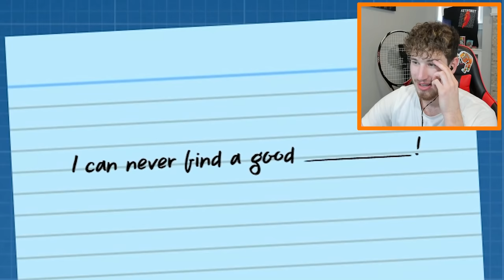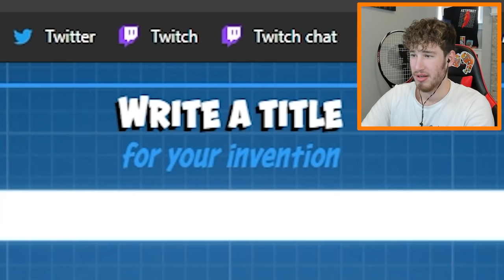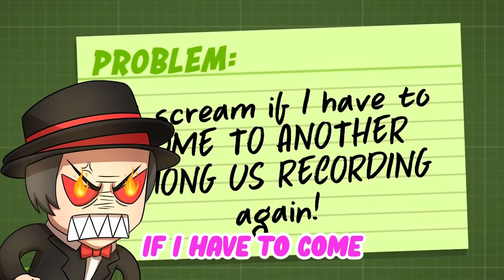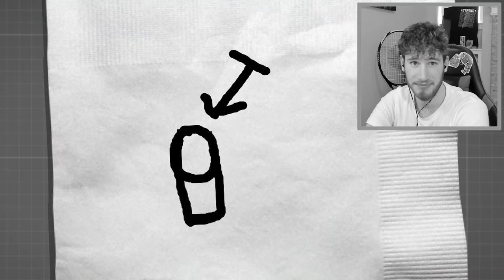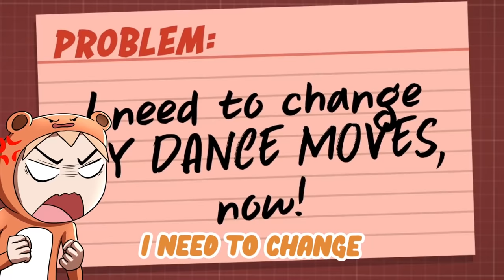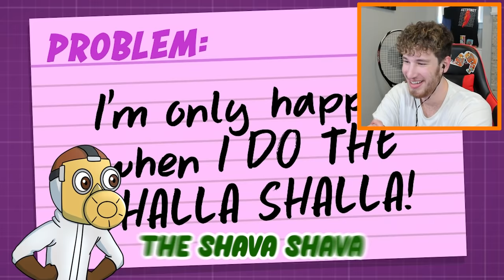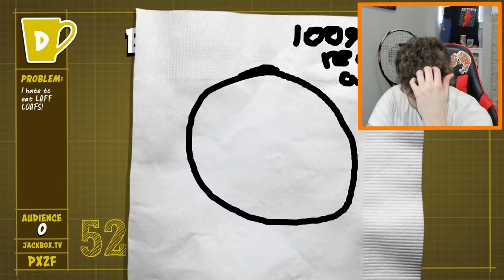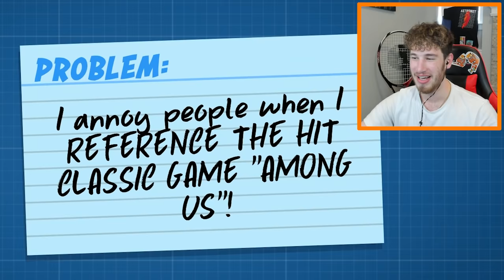We made this game really SUS (patently stupid)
today we play more jackbox patently stupid and we come up with the craziest inventions

Friends